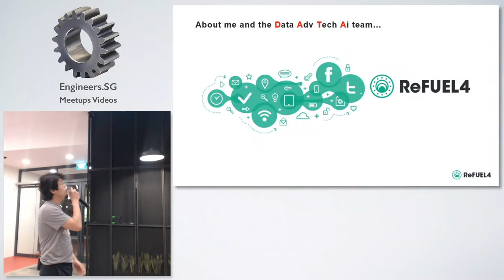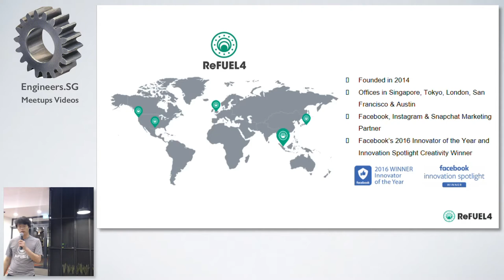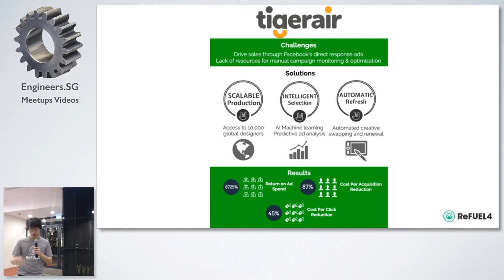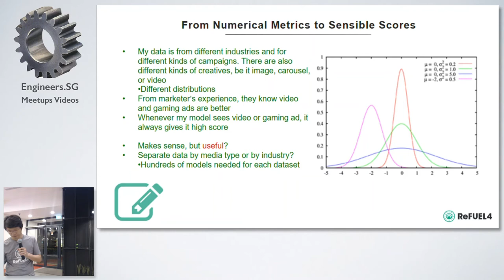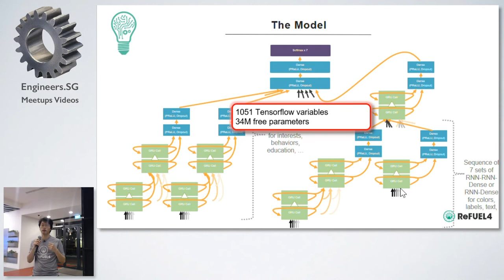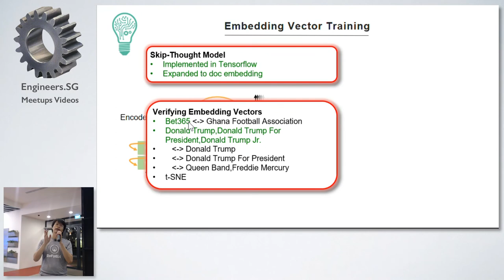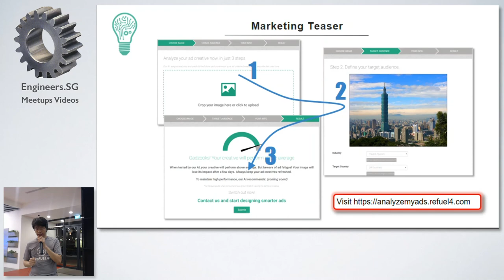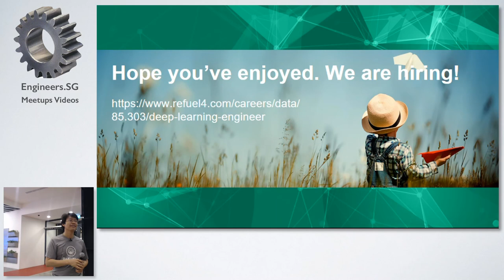Deep Learning @ ReFUEL4 - DataScience SG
Speaker:

And we have double meetup in May! In this meetup, we have Chiu Hansheng, Head of Data, from ReFUEL4 to share more with us on using deep learning in online advertising. Here are the details: ReFUEL4 is the world's first crowdsourcing platform for ad development, built on the Facebook and Instagram APIs. Using a pay-for-performance model, ReFUEL4's base of more than 10,000 designers can create static and video ads in a matter of hours to sustain campaign performance. Using artificial intelligence, ReFUEL4 provides partners and designers live campaign data that guides the further development of ads. Advertising will never be the same! Synopsis - ReFUEL4 Introduction: What we do and how we are changing the advertising industry.- How we are utilizing deep learning: Problems, difficulties, and solutions. Given mixed kinds of input, how we created sensible classifiers and its performance in real production environment.- Generative models are gaining attentions, how it will help us in shaping future advertising. RSVP Starts at May 12, 2017 Friday 12:00pm Ends at May 16, 2017 Tuesday 10:30pm